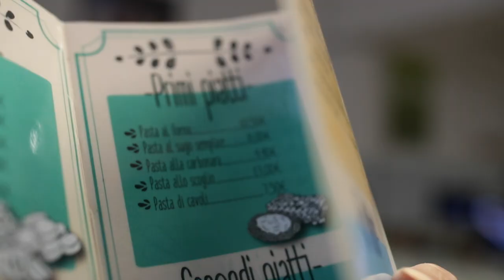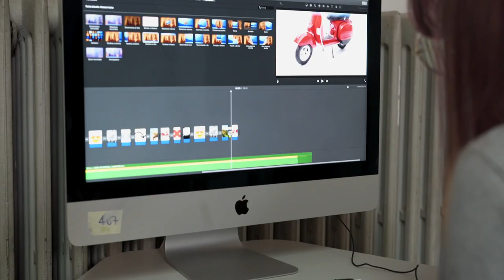IPS VERSARI MACRELLI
Progetta il tuo futuro